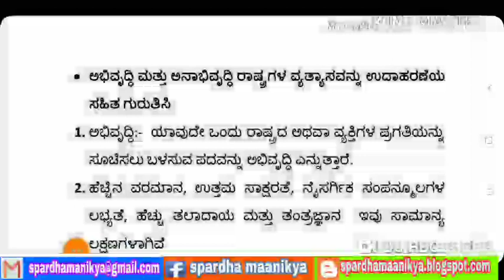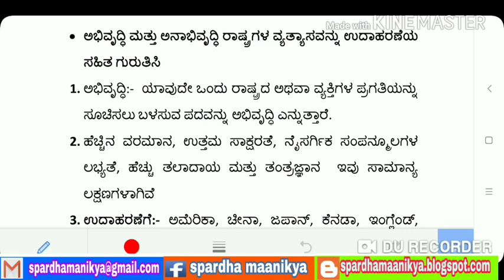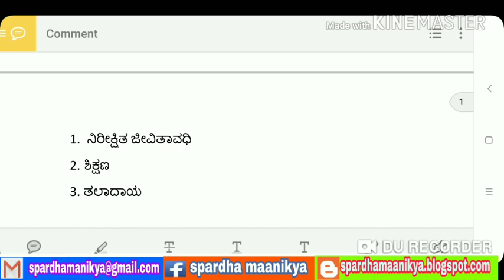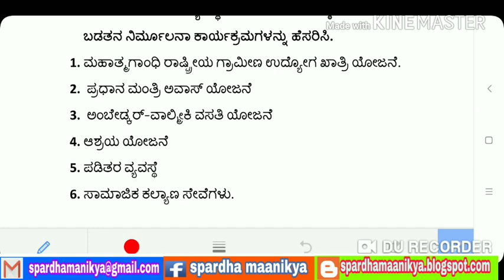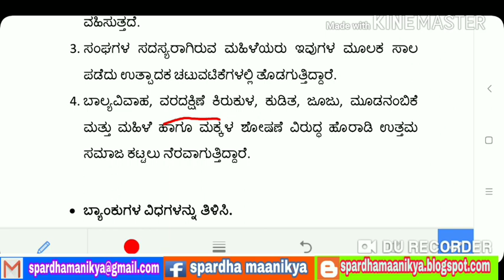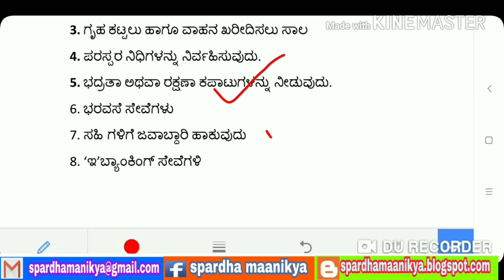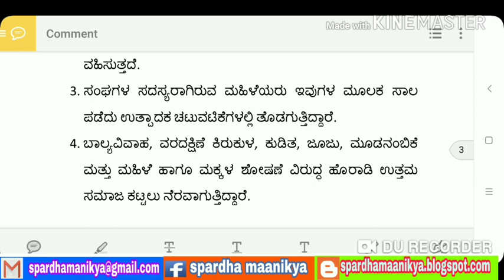ಶಿಕ್ಷಕರ ನೇಮಕಾತಿ:- ಅರ್ಥಶಾಸ್ತ್ರ-4| ವಿವರಣಾತ್ಮಕ ಪ್ರಶ್ನೆ| GPSTR| ECONOMICS| Descriptive QP